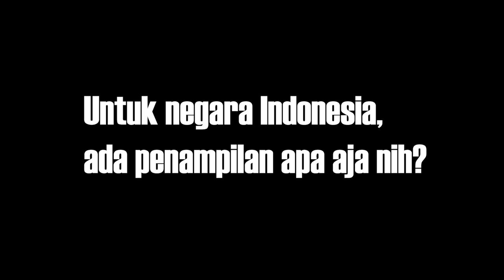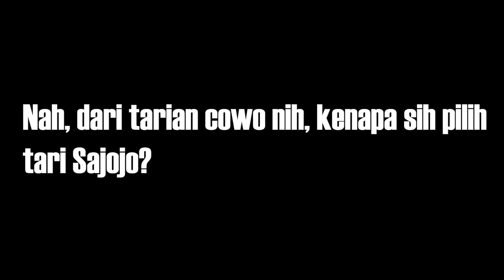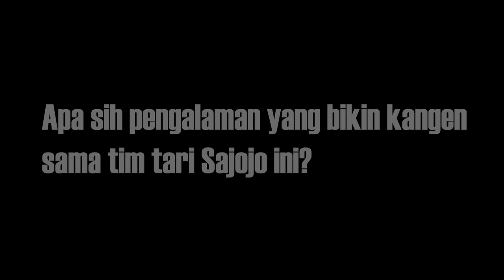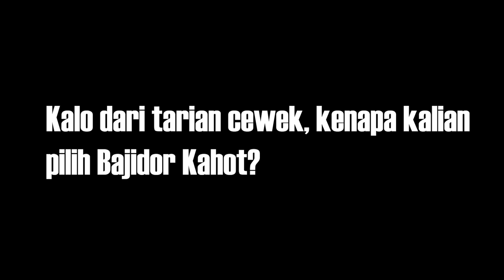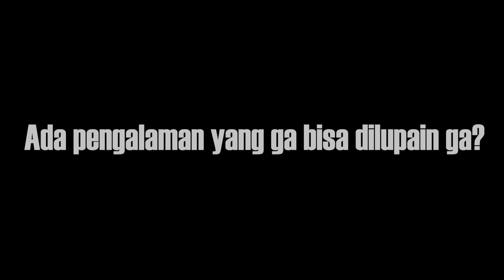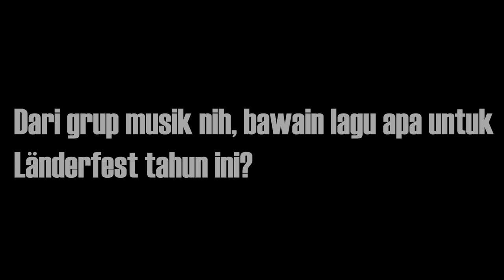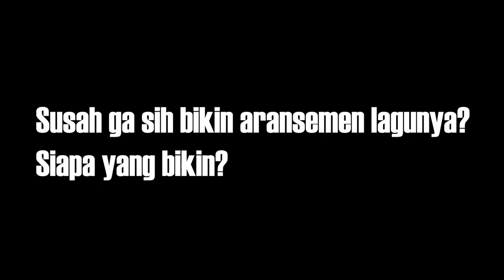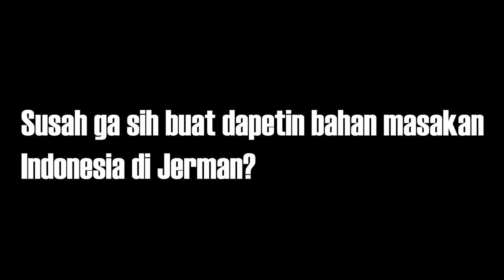Behind The Scene Länderfest 2018 Studienkolleg Greifswald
Persiapan siswa-siswi Indonesia dalam menunjukkan budaya Indonesia di Länderfest Studienkolleg Universität Greifswald tahun 2018